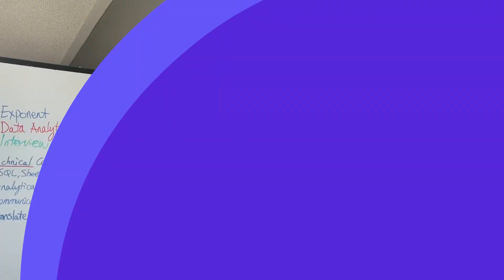Data Analyst Interview | Cleaning and Merging a Complex Data Set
Don't leave your data analyst career to chance. Sign up for Exponent's DA interview course today

In this video, Allan breaks down how he cleaned and merged messy data sets at Uber. He explains how he handled data quality issues, integrated third-party demographics, and delivered a clean, scalable dataset for analytics and segmentation.

00:00 – Data Cleaning Interview Question
00:13 – Project Overview at Uber
01:07 – Combining Internal and Third-Party Data
02:37 – Identifying and Fixing Data Quality Issues
04:29 – Creating a Clean, Scalable Dataset
06:23 – Collaborating with Data Engineers
08:37 – Dealing with Unexpected Errors
10:06 – Reflection & Interview Tips

Our courses include interview lessons, questions, and complete answers with video walkthroughs. Get access to hours of real interview videos, where we analyze what went right or wrong, as well as our 1000+ community of expert coaches and industry professionals, to help you get your dream job and more!